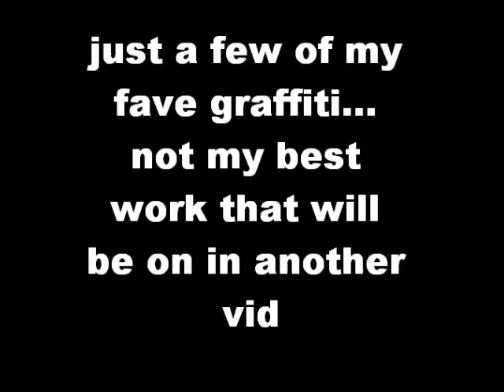my graffiti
just a few of my graffiti works